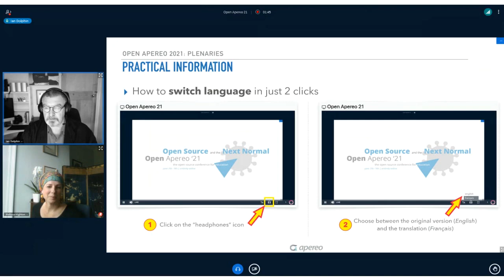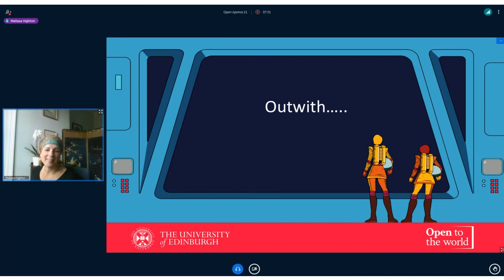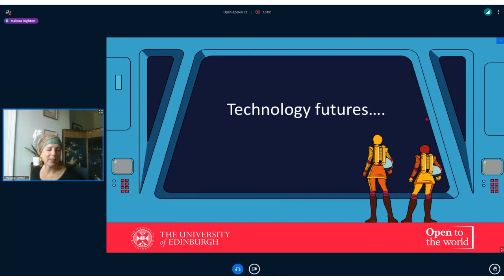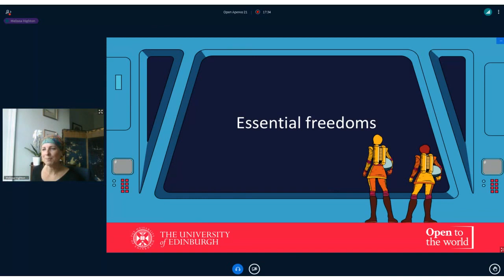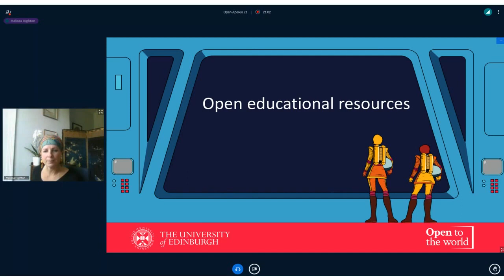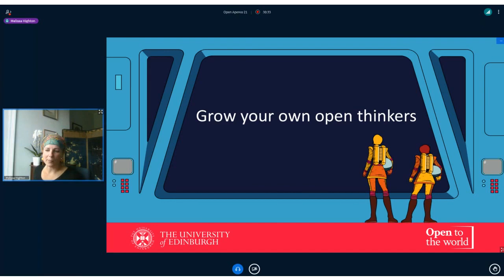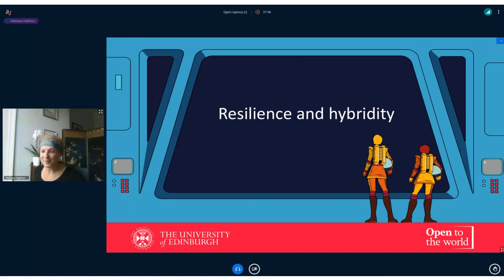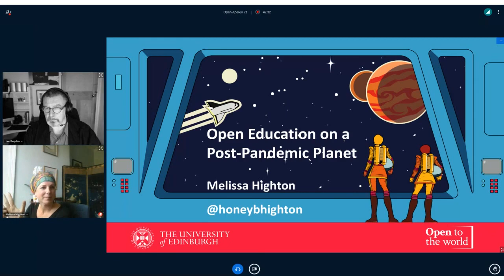OA21 Plenary (FRENCH): Open Education on a Post-Pandemic Planet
Open Education on a Post-Pandemic Planet

Dr. Melissa Highton, Assistant Principal and Director of Learning, Teaching and Web Services, University of Edinburgh, Scotland

Melissa is strategic lead for online education at University of Edinburgh and her teams deliver the services and support a world class university needs. This includes the platforms and tools for teaching, learning and the public facing web estate. She chooses to champion open source technologies such as Drupal, uPortal, Wordpress, Sakai , web PA, Kaltura, and Fiosan as core parts of university business.

Session Description:
As we try to predict what the future may hold there are a few things we still know to be true. Open educational resources, open source software and open access digital tools offer our last, best hope for equity and inclusion. Education must not be dependent on digital platforms controlled by private companies and large educational institutions must show their support for open sharing, collaboration and assurance of accessibility for all our audiences. As well as deep reflection on our purchasing decisions and the skills in our edtech teams we must ensure ‘open literacy’ within the curriculum and within pedagogical training. As we struggle against the denial of scientific knowledge, actively fight misinformation, attempt to decolonise and care for our planet, there is much to be done. Melissa will bring stories from Scotland on how universities are rising to these challenges and bringing their own leadership to the table.